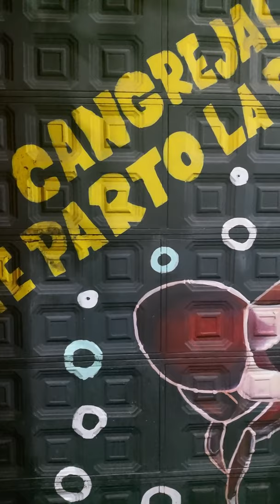Con la cantante directora del grupo musical las MUSA. GISELA ARIAS